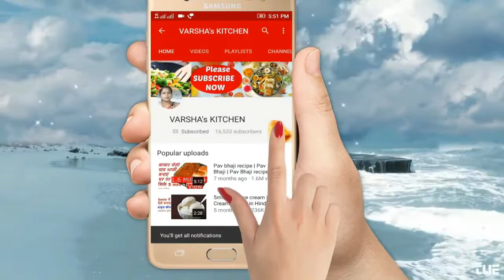घर पर बनाए मार्केट जैसा फटा फट mix veg पकोड़े | जल्दी बनाओ जल्दी खाओ | besan ke pakode in hindi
घर पर बनाए मार्केट जैसा फटा फट mix veg पकोड़े |  जल्दी बनाओ जल्दी खाओ
 Hello friends Today I m going to teach you how to make besan ke pakode that too mix veg, Recipe pakode in english,

Ingredients
Aloo
Onion
Gobhi
Palak
Harimirch
aloo snacks recipes indian
besan ke pakode in hindi

TIP# Get EMAIL notifications of mine newly published awesome content GOTO CLICK on the SETTINGS ICON & Select the CHECK box 'SEND ME ALL NOTIFICATION

Happy Cooking
Regards
VARSHA's KITCHEN